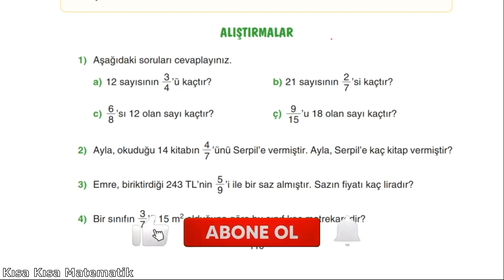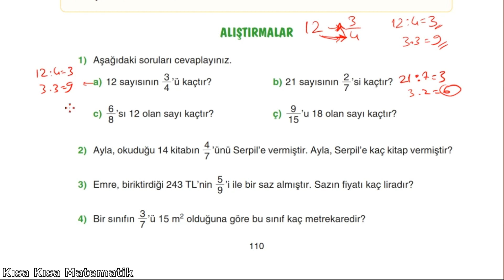5.Sınıf Matematik Kitabı Alıştırmaları Sayfa 110 Cevaplar ve Çözümler Tuna Yayınları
5.Sınıf Matematik k BİR DOĞAL SAYININ KESİR DEĞERİNİ BULMA ders Kitabı Alıştırmaları Sayfa 101 Cevaplar ve Çözümler Tuna Yayınları